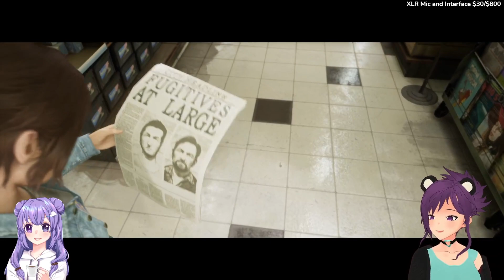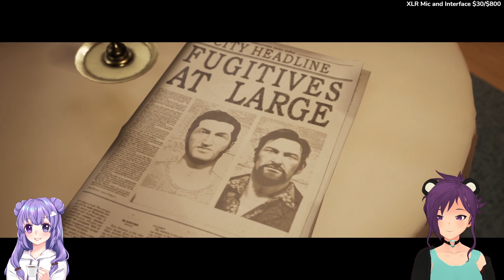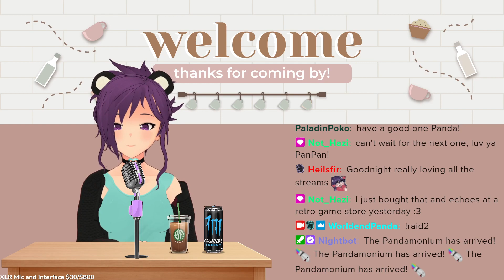Out of jail... Now what? Collab w/ Sleepypandamei Day 2!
We escaped... Now what? Today's stream we find out what to do after breaking out of prison!